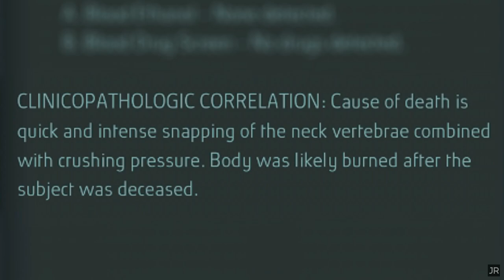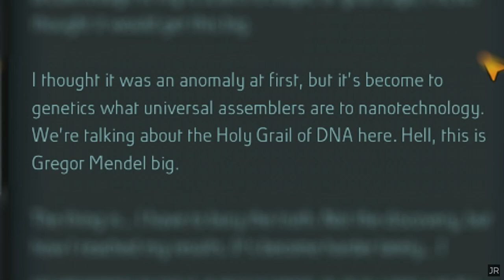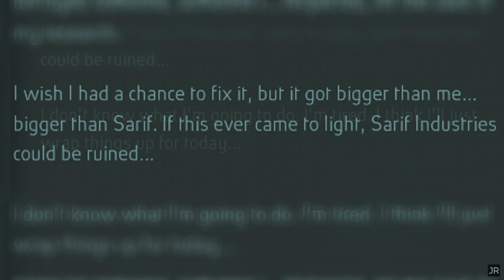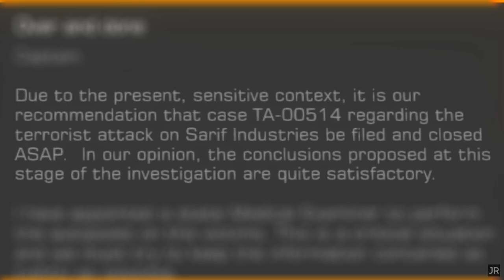Deus Ex Human Revolution - A Web Series - Episode 2 - Good Cop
Second episode of the Deus Ex Human Revolution web series.

Jensen confronts Sanders to free Josie Thorpe. Afterwards, he seeks the neural hub from the Purity First hacker, facing resistance from the authorities. Meanwhile, he also investigates Megan's death, starting to delve into the truth behind her research, despite the hurdles placed by those wishing to keep it concealed.

00:00 Previously
00:45 Cold Open
05:18 Opening
06:24 Episode
46:45 Credits
47:51 Next Episode Preview